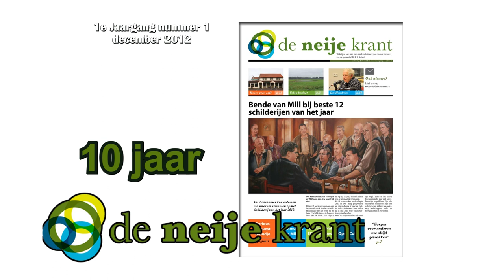Interview Corne Kremers, 10 jaar Neije Krant